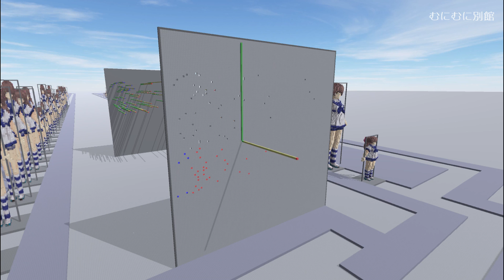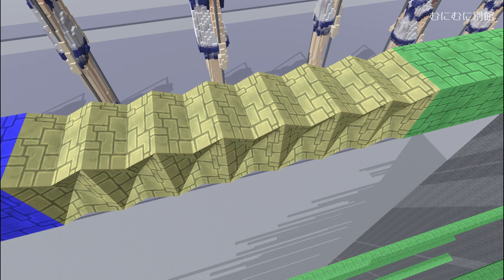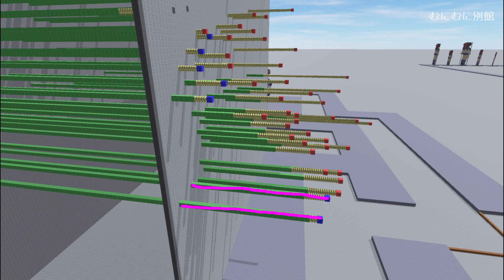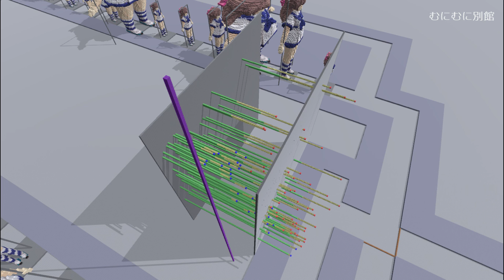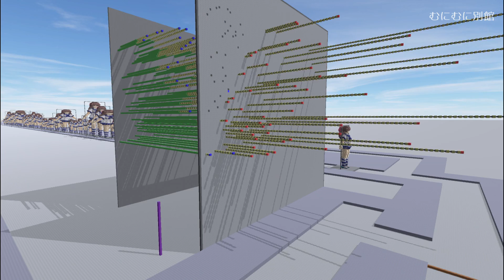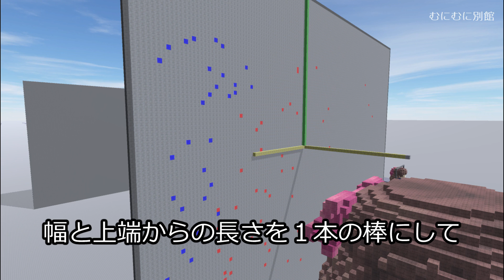機械式パーセプトロンでガリデブ判定【最終版】/NN#4【むにむに】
特徴量1：高さ
特徴量2：幅
重み0(バイアス)：後ろの壁の位置
重み1：-1固定(上端から測る場合)または1固定(下端から測る場合)
重み2：0～無限(立方体の時を1とした黄ブロックの奥行き)
しきい値：前の壁の前面

重み0＋特徴量1×重み1＋特徴量2×重み2
がしきい値以上の場合、デブ。
それ以外はガリ。

©UTJ/UCL